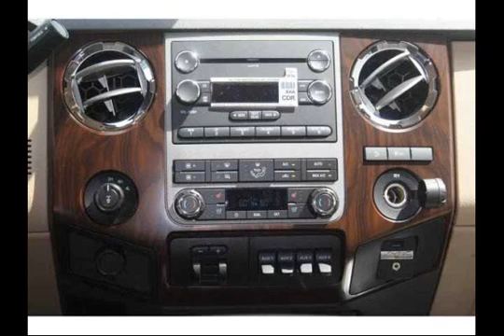Houston, Texas - New 2011 Ford Super Duty F-250